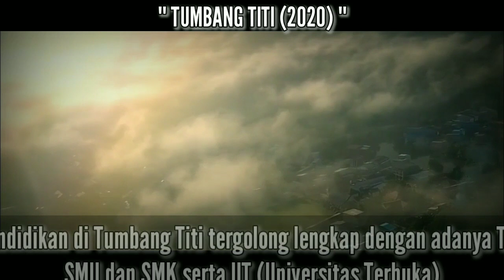TUMBANG TITI || salah satu Kecamatan diwilayah Kabupaten Ketapang Kalbar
Tumbang Titi adalah sebuah kecamatan di Kabupaten Ketapang, Kalimantan Barat, Indonesia. Ibu kota kecamatan ini adalah Tumbang Titi, dan berbatasan dengan Kecamatan Pemahan di sebelah utara, Kecamatan Marau dan Jelai Hulu di wilayah selatan, Kecamatan Sungai Melayu Raya di sebelah barat, serta dengan Kecamatan Jelai Hulu dan Provinsi Kalimantan Tengah di sebelah timur.

Tumbang Titi merupakan “kota yang cukup lengkap” bagi mereka yang tinggal di kecamatan ini dan bagi penduduk yang tinggal di wilayah-wilayah lain di pedalaman.